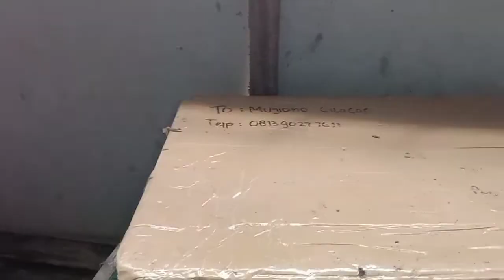Cuma sekelai OLES rontok? Cara mengobati SCABIES pada KELINCI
Cara mengobati SCABIES pada KELINCI Secara alami dan TERCEPAT dan cara ini juga disebut cara mengobati SCABIES tanpa suntik ,ini lebih efektif dan  karena cara ini lebih Aman karena kita tidak perlu memiliki skill khusus.